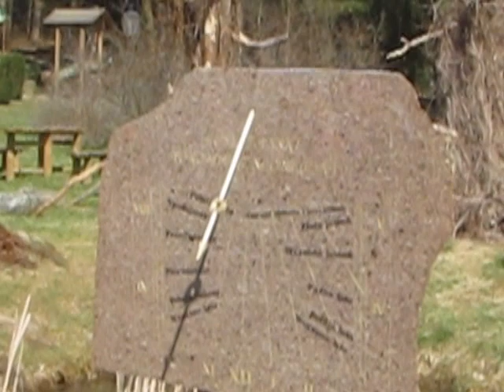wycieczka do Poczopka cz1